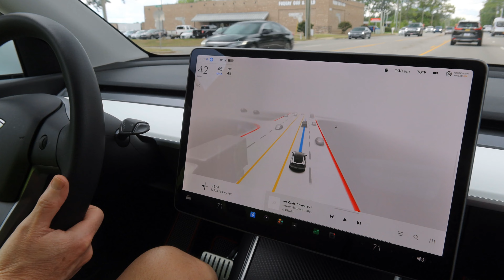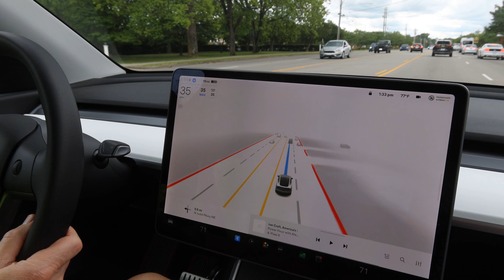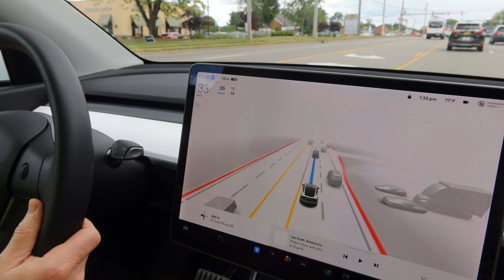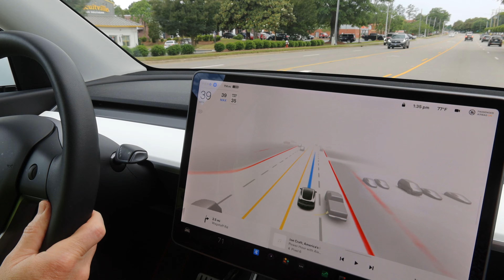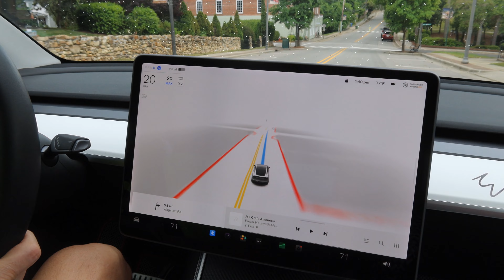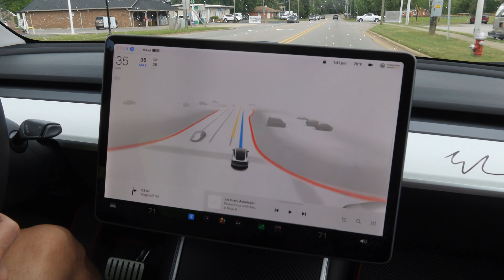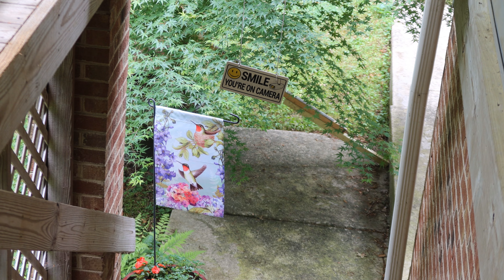Day 1788 Tesla Ruby Yes, Another One